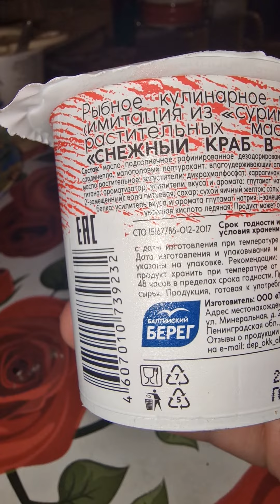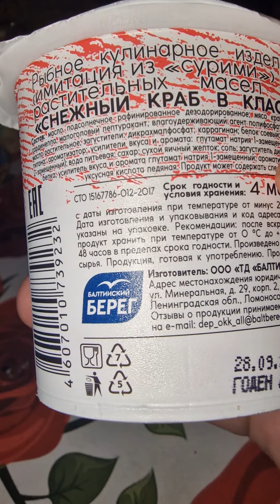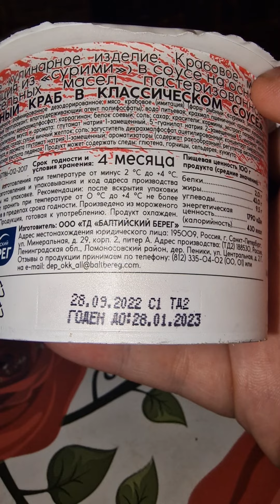Обзор на кальмаровую пасту MARE!